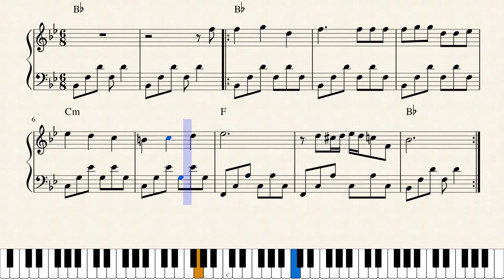Jouni Satopää - Reminiscence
JS.10 (1983)
Inspired by "Memory" from "Cats" by Andrew Lloyd Webber